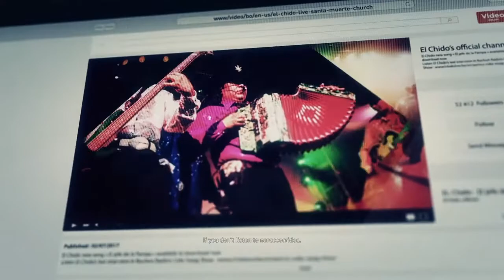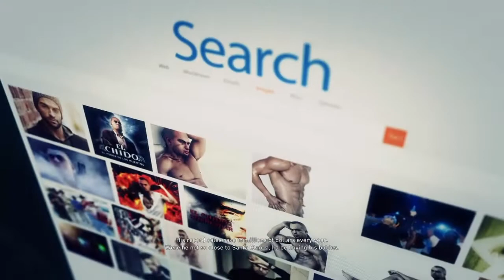Going To Church Completed A Mission | Ghost Recon Wildlands Ep. 23